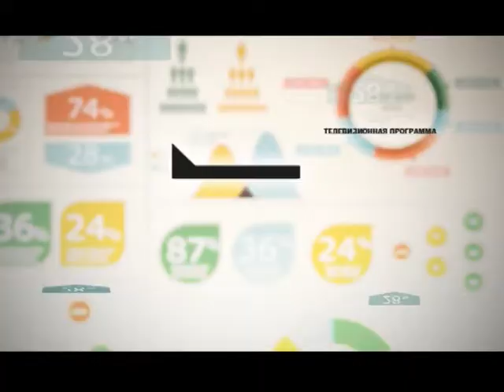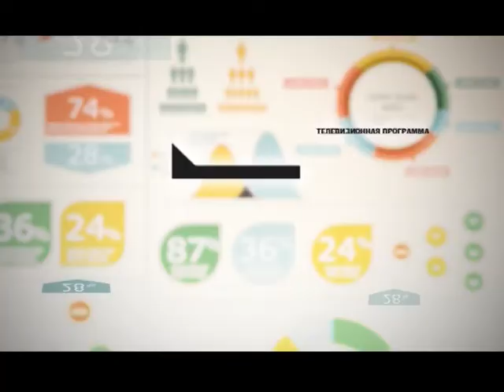БУДЬ УМНЕЙ 30 07 13